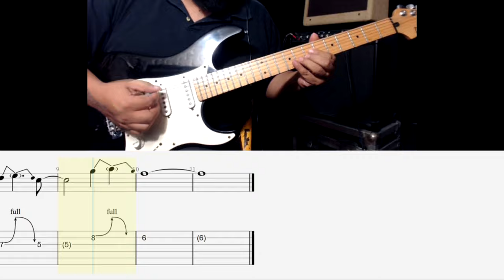Vivo - Fobia (solo tabs/score)